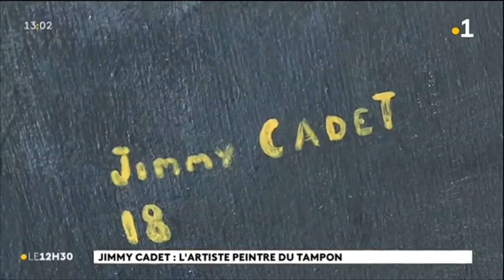Kosalafé : artiste peintre Jimmy Cadet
Kosalafé ! Nout l artis somèn si i apèl Jimmy Cadet Hermina Lasson i fé dekouv anou son bann tablo dann son latelié Tampon